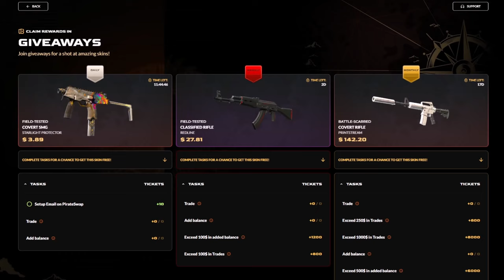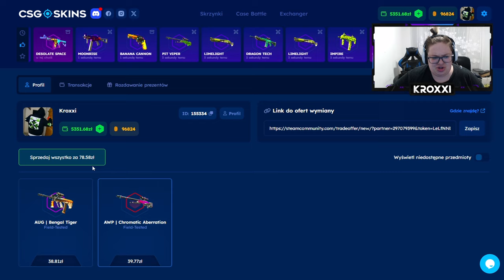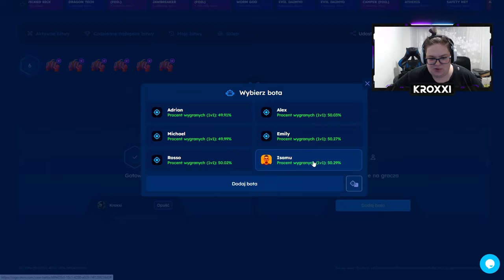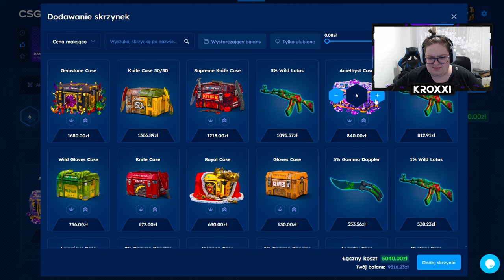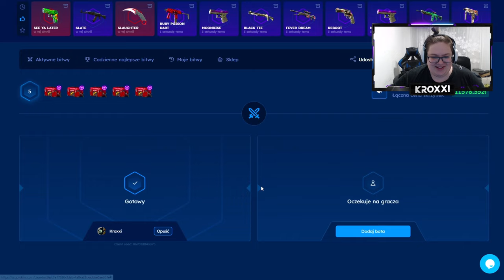CO TU SIĘ WYDARZYŁO XD BUTTERFLY za 17.000 ZŁ! 🤑 | CSGOSKINS 💸